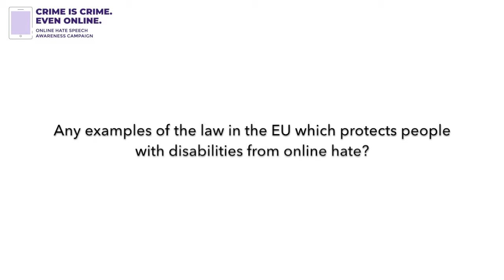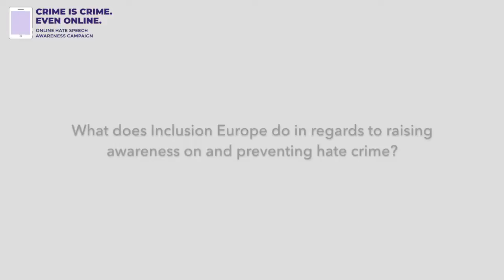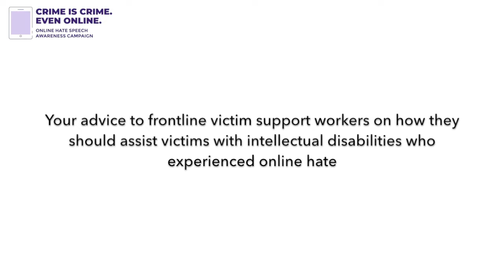Online Hate Crime and People with Disabilities | Inclusion Europe